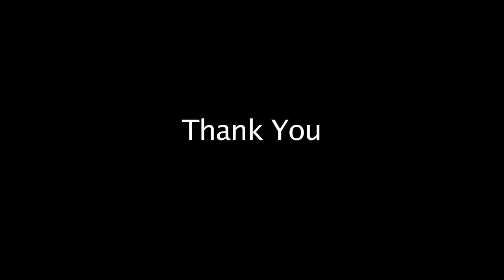John Boyd Album Kickstarter Video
John Boyd and friends make a video produced by Michael Jones at Gallery productions to raise money for John Boyd's first solo album posted on kickstarter.com. February 2012.